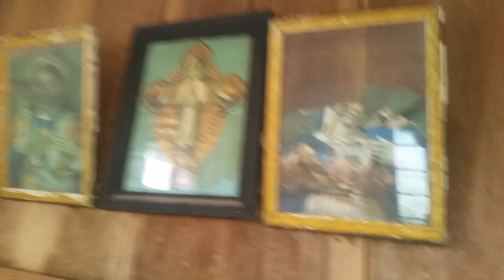O Casarão Da Família Zeni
Canal Caçadores Do Sul

Sejam bem-vindos à mais uma exploração. Não se esqueçam de clicar no like, se inscrever e ativar todas as notificações, assim você não perde as novidades.

[Facebook]: Caçadores Do Sul

[Instagram]: cacadoresdosul

Lá tem muitas novidades relacionadas ao canal.
Abraços.